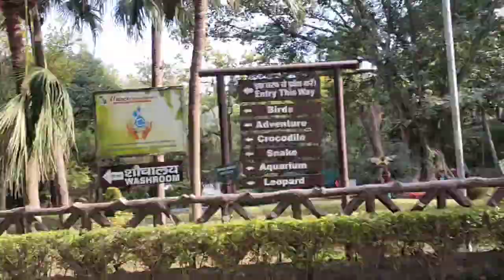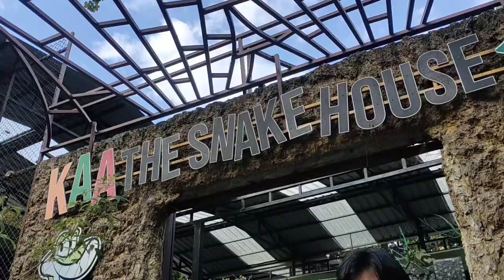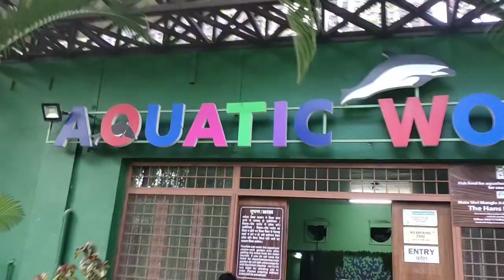देहरादून चिड़ियाघर, मालसी डियर पार्क ||Dehradun Zoo || Dehradun tourist place || chidiya ghar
Must visit place in dehradun malsi deer park
Chidiya ghar
Dehradun zoo

Malsi Deer Park, also known as Dehradun Zoo, is located in Dehradun, 10 km away from Mussoorie Road. It was established in 1976 and is spread over 25 hectares. It is part of the Dehradun Forest Division.